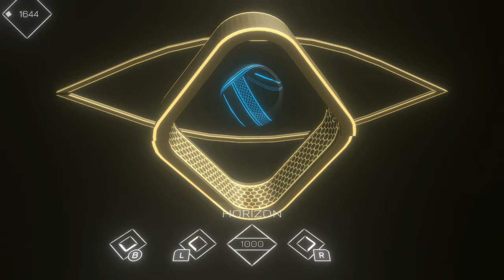Music Racer First Impression Gameplay for Nintendo Switch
The game is very trippy! For $7.99, it's not a bad game for the Nintendo Switch with its catchy music and flashy stages.